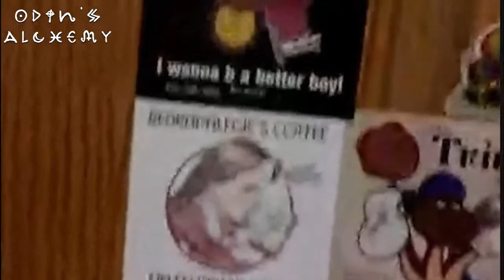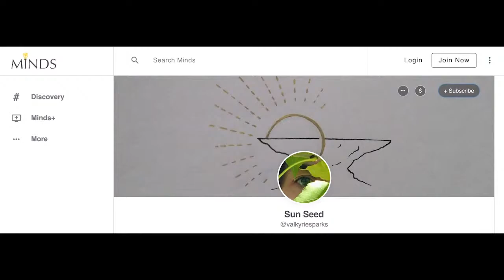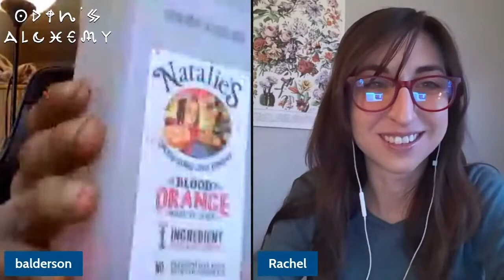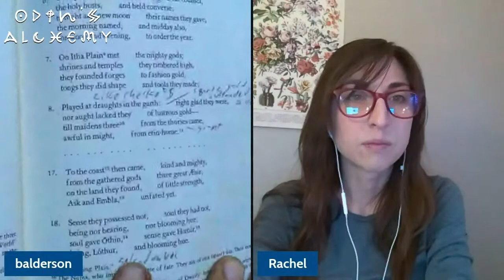Ep. 27 - Odin's Alchemy - The Poetic Edda part 1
Ben and Rachel begin their reading and discussion of the Poetic Edda using translations by Hollander and Dodds